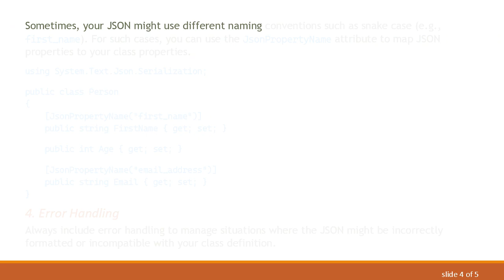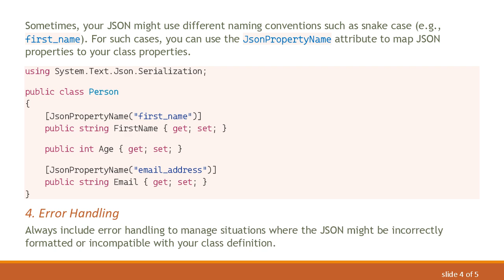How to Parse JSON String into Class Definitions in C#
Learn how to effectively parse JSON strings into your class definitions in C# without altering the JSON format. Optimize your code for better data handling.
JSON (JavaScript Object Notation) is a popular format for data interchange, and working with JSON in C can sometimes be tricky. A common scenario developers face is parsing a JSON string into class definitions. Fortunately, C provides convenient methods for this task. Here’s how you can achieve this without changing the JSON format.

Step-by-Step Guide to Parse a JSON String in C

1. Define Class Definitions Matching Your JSON Structure

To begin, ensure that your class properties match the JSON keys. For example, consider the following JSON string:

2. Use the JsonSerializer Class

Next, the JsonSerializer class in System.Text.Json can convert your JSON string into the Person object.

3. Handling Snake Case and Other Naming Conventions

Sometimes, your JSON might use different naming conventions such as snake case (e.g., first_name). For such cases, you can use the JsonPropertyName attribute to map JSON properties to your class properties.

4. Error Handling

Always include error handling to manage situations where the JSON might be incorrectly formatted or incompatible with your class definition.

Conclusion

Parsing JSON strings into class definitions in C involves defining matching class structures, using JsonSerializer, and handling naming differences and errors proficiently. By following these steps, you can convert JSON data into C objects, enabling more structured and dynamic data handling in your application.